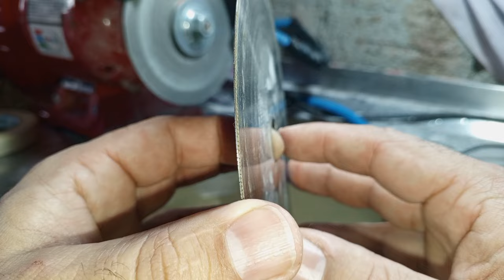veja o que pode acontecer ao usar discos comprado no Aliexpress para cortar pedras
Neste vídeo, vamos desmistificar os mitos em torno do uso de discos diamantados para corte de pedras. Muita gente tem receio de utilizar essa ferramenta por medo de acidentes graves, mas com as precauções corretas e o uso adequado, o risco é minimizado. Vou demonstrar, de maneira prática e segura, como os discos diamantados funcionam e quais medidas de segurança devem ser tomadas. Assista até o final para entender como usar essa ferramenta de forma eficaz e segura! Não se esqueça de curtir, se inscrever e deixar seu comentários

In this video, we will demystify the myths surrounding the use of diamond blades for stone cutting. Many people are hesitant to use this tool due to the fear of serious accidents, but with proper precautions and correct usage, the risk is minimized. I will demonstrate, in a practical and safe manner, how diamond blades work and what safety measures should be taken. Watch until the end to understand how to use this tool effectively and safely!